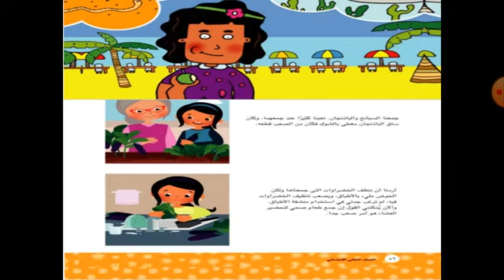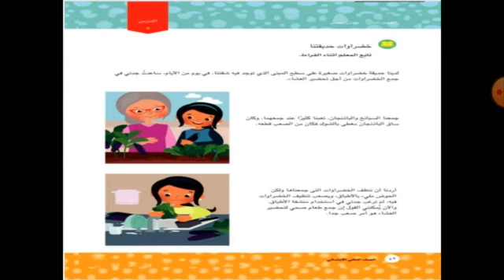المحور الأول الفصل الثاني الدرس 8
اكتشف - ترم أول - 2 ب